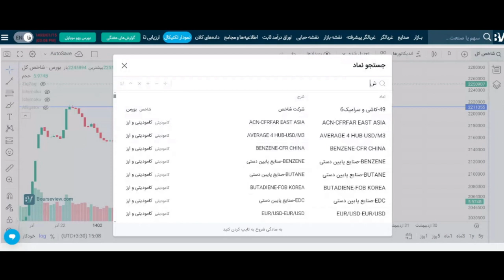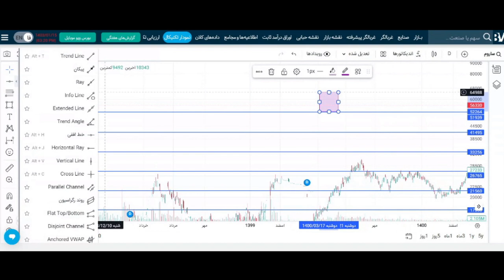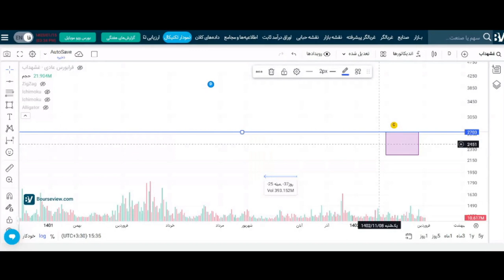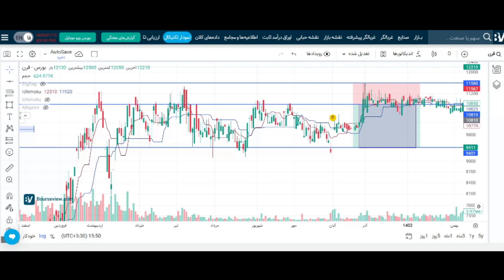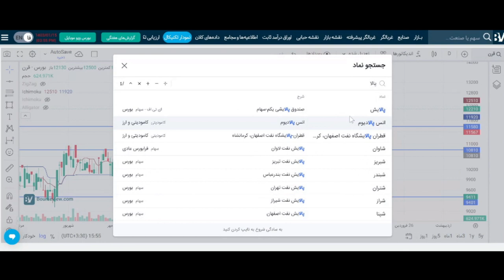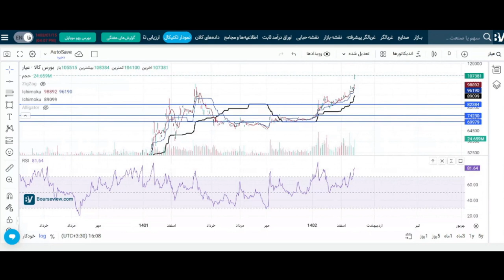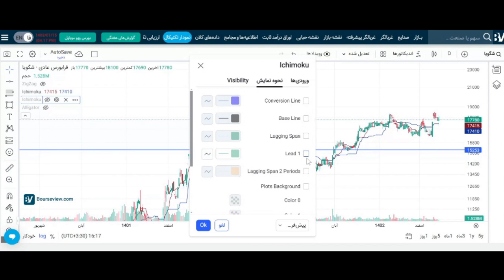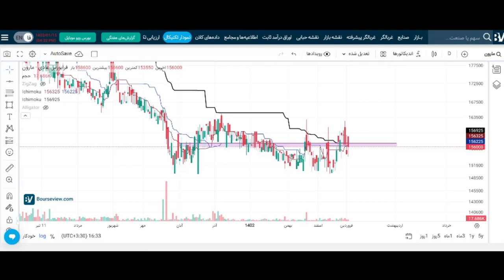کارگزاری مفید:چگونه تارگت ورود و خروج را بدست آوریم؟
(آموزش رایگان!  15 فروردین 1403) ... مدرس: دانیال حسن‌بیگی ... سطح: حرفه ای
لایک ، کامنت و سابسکرایب شماست که باعث ادامه دار بودن آموزشها می شود! ... این کانال را به آشنایانتان معرفی نمائید تا به کمک هم از ضرر و زیان افراد جلوگیری کنیم ...
این آموزشها برای هر گونه بازار مالی آنلاین از جمله بورس،فارکس،رمزارز کارائی دارد! بنابراین : خوب یاد بگیریم و درست و به موقع عمل کنیم ... تا در این بازارها طعمه نباشیم!
حد سود و ضرر با استفاده از کراس‌ المان‌های ایچیموکو
استفاده کاربردی از کیجونسن عدد 103
حد ضرر با سوئیچ ابر کومو
توجه : این ویدئو از کلاسهای آنلاین عمومی و رایگان کارگزاری مفید توسط یکی از دانشجویان علاقمند به مباحث بورس و تجارتهای برخط که حداقل سه سال است که هر روز بین ساعات یک تا هفت بعدازظهر در جلسات آنلاین سایت مفید شرکت می کند! ضبط شده و بدون دخل و تصرف در مباحث آموزشی ، برای دسترسی دانشجویان  و علاقمندانی که وقت کافی جهت شرکت در کلاسهای آنلاین روزانه را ندارند، آپلود می شود. اطلاعات مباحث آموزشی در این کلاسها بی وقفه و مداوم مطابق با بازارهای جهانی و بازتاب آن در بازار بورس ایران تازه و بروز می شود. تغییر قوانین بورسی ، اخبار اقتصادی ، پنل های معاملاتی کارگزاری مفید ، تغییرات شرکت ها و نکات تخصصی در مورد آنها ، صندوق ها و انواع سرمایه گذاریهای مطمئن ، بازارهای آتی کالا و بازارهای آپشن مواردی هستند که در گذر زمان بهینه سازی شده و به روز می شوند. بنابراین اگر به عنوان یک شغل یا حتی کمک هزینه در زندگی به این بازارها علاقمندید باید مداوم اطلاعات خود را از این طریق آپدیت نمایید.
اخبار مهم بازارهای جهانی از جمله فارکس ، استوک و ارزهای دیجیتال و تحلیلها و آموزشهای شخصی در مورد آنها و همچنین پامپ و دامپ یکسری از این بازارها را می توانید از زبانه انجمن ( community) در لینک زیر دنبال کنید
اگر به مباحث یا روش تدریس استاد خاصی علاقمندید می توانید از زبانه پلی لیست (playlists)زیر ویدئوهایش را تماشا کنید
با اینکه این کانال به نوعی تبلیغ رایگان برای کارگزاری مفید محسوب می شود ولی کد رفرال گیری در هیچ جای آن قرار داده نشده است بنابراین مطمئن باشید که این کانال دنبال تبلیغات فریبنده و غیرواقعی در مورد کارگزاریها نیست!
با وجود محدودیتهای زیرساختی در کشور باید اعتراف کنیم که وجدانا این کارگزاری جزو بهترین و بزرگترین سامانه های معاملاتی در ایران است و از نظر تولید محتوای آموزشی مرتبط با ترید سهام و نحوه فعالیت در بورس و فرابورس ، در رتبه اول کشور قرار دارد.
جهت رعایت حق کپی رایت و حقوق مولفین لینک های زیر نیز تقدیم می گردد:
شرکت در دوره ها بصورت آنلاین و روزانه بین یک تا هفت بعدازظهر از طریق لینک زیر:
مشاوره سرمایه گذاری و ارتباط مستقیم با کارگزاری مفید از طریق لینک زیر:
اگر بجای تماشای ویدئو به خواندن مطالب آموزشی کارگزاری علاقمندید از طریق لینک زیر: